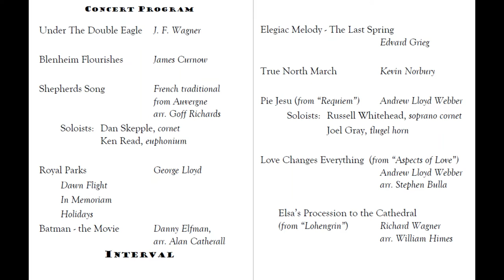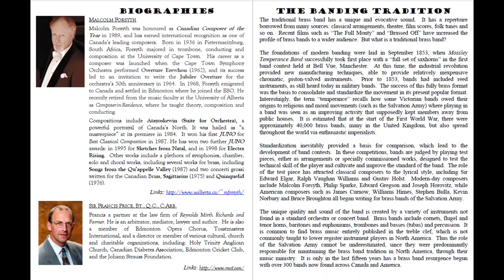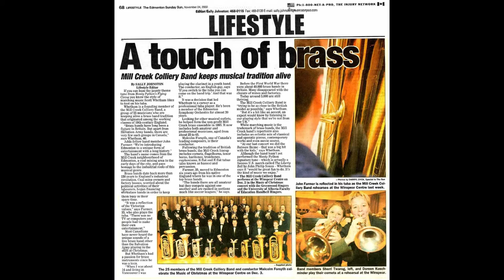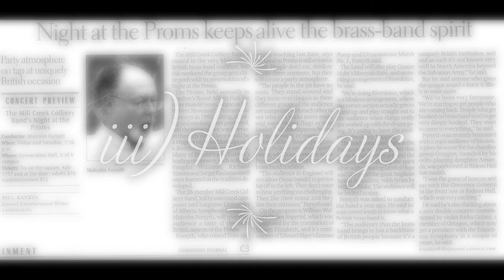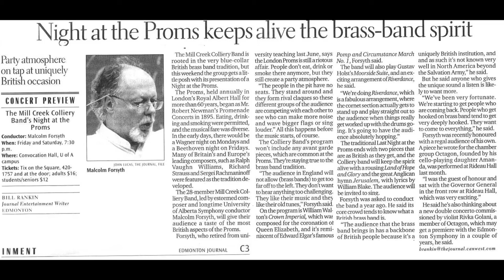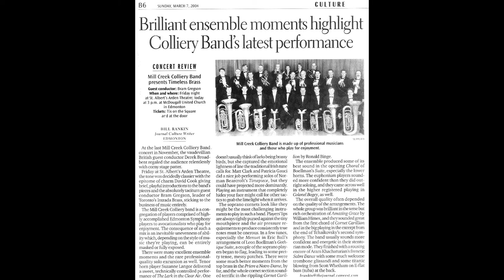ROYAL PARKS - Mill Creek Colliery Band - Spring Concert 2002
CONDUCTOR: MALCOLM FORSYTH
Spring concert
CONVOCATION HALL 24/25 MAY, 2002
WITH: SIR FRANCIS PRICE
1. Elegiac Melody - The Last Spring Edvard Grieg
2. True North March Kevin Norbury
3. Pie Jesu (from “Requiem”) Andrew Lloyd Webber
        Soloists: Russell Whitehead, soprano cornet
        Joel Gray, flugel horn
4. Love Changes Everything (from “Aspects of Love”)
        Andrew Lloyd Webber arr. Stephen Bulla
5. Elsa’s Procession to the Cathedral (from “Lohengrin”)
        Richard Wagner arr. William Himes
6. Under The Double Eagle J. F. Wagner
7. Blenheim Flourishes James Curnow
8. Shepherds Song French traditional from Auvergne arr. Goff Richards
        Soloists: Dan Skepple, cornet Ken Read, euphonium
9. Royal Parks George Lloyd
           Dawn Flight
           In Memoriam
           Holidays
10. Batman - the Movie Danny Elfman, arr. Alan Catherall
11. Punchinello – Rimmer

BAND MEMBERS
DAN SKEPPLE - Principal Cornet
DAVE LANGOR - Solo Cornet
FORDYCE PIER - Solo Cornet
ALAN GILLILAND - Solo Cornet
RUSSELL WHITEHEAD - Soprano Cornet Eb
BRYAN TAYLOR - Repiano
ERIC FILPULA* - 2nd Cornet
GORDON RUSSELL* - 2nd Cornet
DOREEN KUSCHMINDER - 3rd Cornet
JAMIE BURNS - 3rd Cornet
JOEL GRAY - Flugel
SUZANNE LANGOR - Solo Horn
PAUL FLOWERS - 1st Horn
JANE DECAEN - 2nd Horn
PATRICIA GAUCI - Solo Baritone
BRUCE COLEY - 2nd Baritone
KEN READ - Solo Euphonium
DARWIN KRIPS - 2nd Euphonium
KATHRYN MACINTOSH - Solo Trombone
HUGH SEMPLE - 2nd Trombone
CHRIS TAYLOR - Bass Trombone
SCOTT WHETHAM* - EEb Bass
SHELDON CAMPBELL - EEb Bass
JOHN FARMER* - BBb Bass
TREVOR BRANDENBURG,  - Percussion
COURTNEY LASLOP,  - Percussion
NICK JACQUES - Percussion
* Committee member

MALCOLM FORSYTH
Malcolm Forsyth was honoured as Canadian Composer of the Year in 1989, and has earned international recognition as one of Canada’s leading composers. Born in 1936 in Pietermaritzburg, South Africa, Forsyth majored in trombone, conducting and composition at the University of Cape Town. His career as a composer was launched when the Cape Town Symphony Orchestra performed Overture Erewhon (1962), and its success led to an invitation to write the Jubilee Overture for the orchestra’s 50th anniversary in 1964. In 1968, Forsyth emigrated to Canada and settled in Edmonton where he joined the ESO. He recently retired from the music faculty at the University of Alberta as Composer-in-Residence, where he taught theory, composition and conducting.
Compositions include Atayoskewin (Suite for Orchestra), a powerful portrayal of Canada’s North. It was hailed as “a masterpiece” at its premiere in 1984. It won his first JUNO for Best Classical Composition in 1987. He has won two further JUNO awards: in 1995 for Sketches from Natal, and in 1998 for Electra Rising. Other works include a plethora of symphonies, chamber, solo and choral works, including several works for brass, including Songs from the Qu’appelle Valley (1987) and two concerti grossi written for the Canadian Brass, Sagittarius (1975) and Quinquefid (1976).

SIR FRANCIS PRICE, BT., Q.C., C.ARB.
Francis a partner at the law firm of Reynolds Mirth Richards and Farmer. He is an arbitrator, mediator, lawyer and author. He is also a member of Edmonton Opera Chorus, Toastmasters International, and a director or member of various cultural, church and charitable organizations, including: Holy Trinity Anglican Church, Canadian Diabetes Association, Edmonton Cricket Club, and the Johann Strauss Foundation.

Credits
Nov 24, 2002 - Edmonton Sunday Sun, Lifestyle Section –
Sally Johnston, Editor
Photos by Darryl Dyck, Special to The Sun

Bill Rankin, Journal Entertainment Writer
Photo of Malcolm Forsyth: John Lucas, the Journal, File.
Edmonton Journal
Review – Mar 7, 2004 – Concert Review
Apr 25, 2003 – Night at the Proms – Ten Best
Edmonton Journal